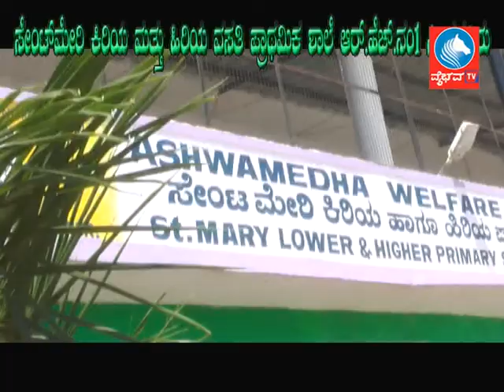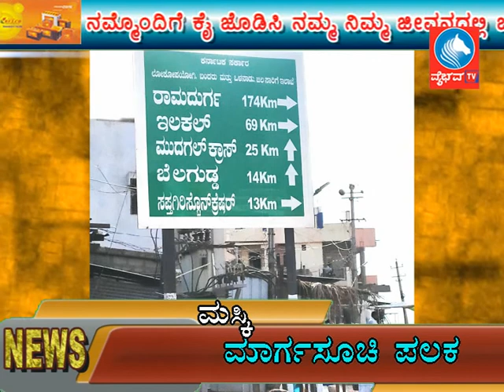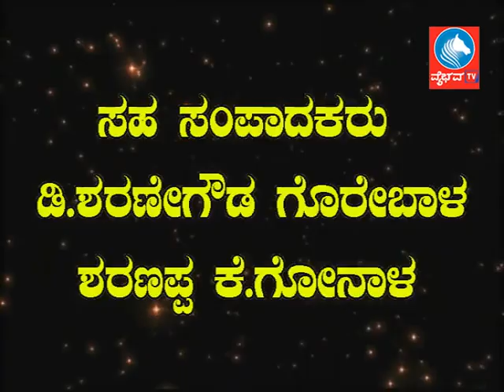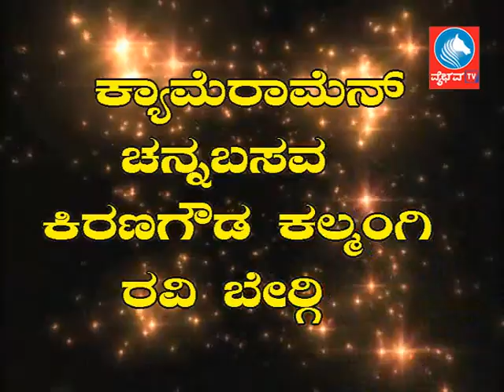News 05 07 18